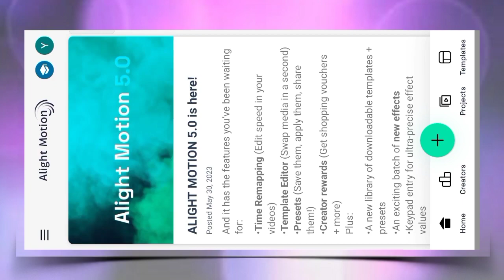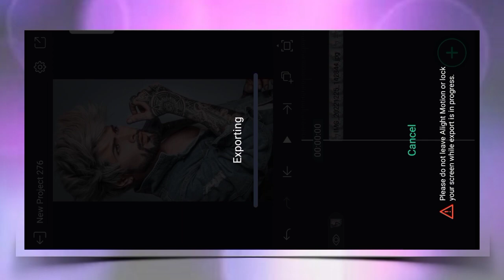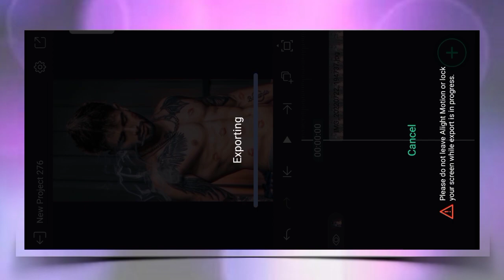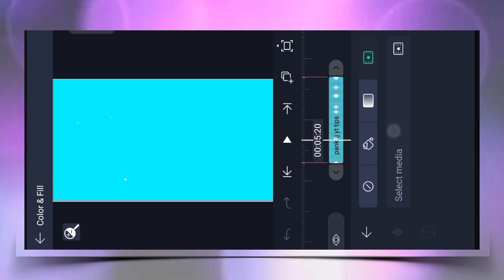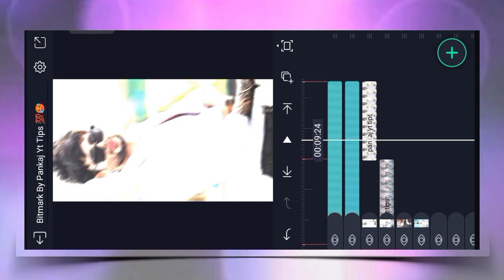🔥I'm Back 1 2 3 4 Instagram Trending Video 💯 Editing Alight Motion | Attitude Video Editing New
Track Info:

Title : A to the O
Artist : Diamond Ortiz
Genre : Hip Hop & Rap
Mood : Funky

1) alight motion editing

2) alight motion trending reels video editing

3) new style status alight motion video editing

4) alight motion xml video editing

5) alight motion trending video editing

6) alight motion attitude video editing new

7) alight motion presets

8)  trending status video editing

9) alight motion trending Xml video editing

10) alight motion Instagram reels video editing new

11) alight motion video editing xml

12) alight motion video editing new

13) new trending reels attitude photo video editing alight motion

14) alight motion video editing toturial

15) new trending video editing video editing alight motion

16) new alight motion song video editing

17) video edit kaise kare alight motion me

18) new viral song status alight motion new video editing

19) new viral song status video editing

20) shake effect video editing alight motion

21) alight motion video editing 2023

22) alight motion video editing new style

23) status alight motion new video editing

24) alight motion editing toturial

25) new im back video editing

26) alight motion video editing new style

27) new style status video editing alight motion

28) trending status video editing

29) alight motion new video editing 2023

30) xml trend video editing alight motion

31) new editing alight motion

32) new instgram reels video editing alight motion

33) alight motion photo video editing

34) new trending status video editing new

35) status video editing alight motion new

36) new trending new video editing alight motion

37) status video editing alight motion

38) video editing alight motion new

39 new trending insta viral video alight motion

40) new trending im back attitude video editing alight motion new